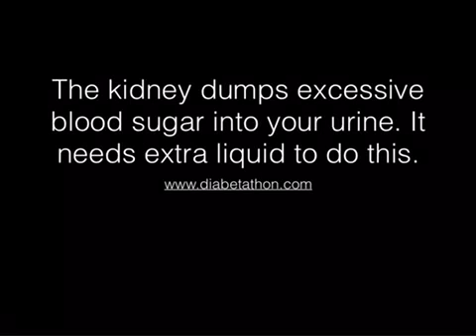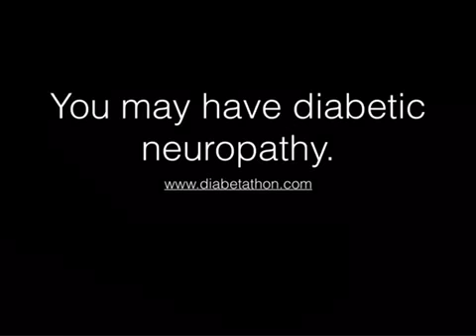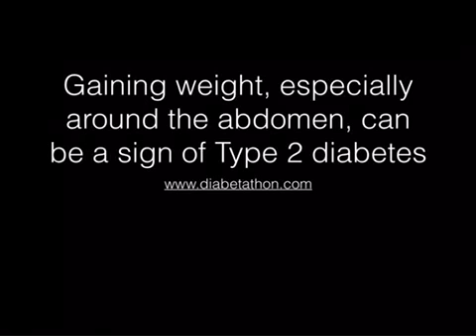5 signs that you might have diabetes exercises to help manage neuropathy in feet relief